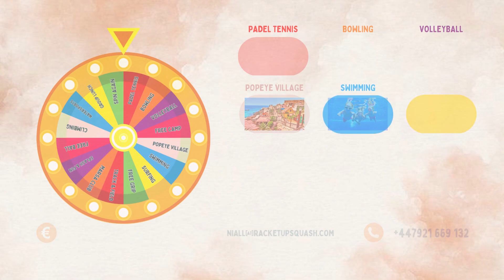SUMMERSCOOL SQUASH CAMP 2023 PROMO VIDEO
Applications are now open… 🔥

🗓️ 10th July - 10th September
📍 Marsa Sports Club, Triq Aldo Moro

Suitable for kids aged 5 to 11 on Tuesdays & Thursdays and kids aged 12 to 18 on Mondays & Wednesdays from 8.30am - 1.30pm 😎

The best performer of the week in the Beginners classes and Advanced classes will get the chance to SPINTHEWHEEL deciding which group activity we will be organizing for the Friday 🤞

Week 2 - England Camp with Ben Ford 🏴󠁧󠁢󠁥󠁮󠁧󠁿 (17/07 - 23/07)
Week 4 - Johnny Williams Camp 🇲🇹 (31/07 - 05/08)
Week 6 - Santiago Camp with Borja Golan 🇪🇸 (21/08 - 27/08)
Week 8 - Gregory Gaultier Camp 🇲🇹 (08/09 - 10/09)

Five reasons why you should not be missing the SUMMERSCOOL squash camps:

👉 We always focus on the FUN
👉 Instruction you won’t get anywhere else
👉 Improve your fitness and confidence in your game
👉 See visible improvement by the end of each week
👉 A chance to make lots of new friends

Where else would you want to be this summer? 🤔